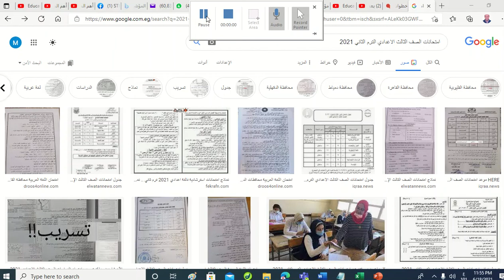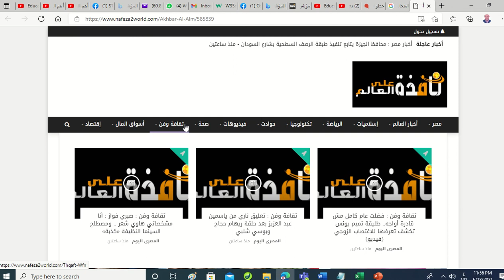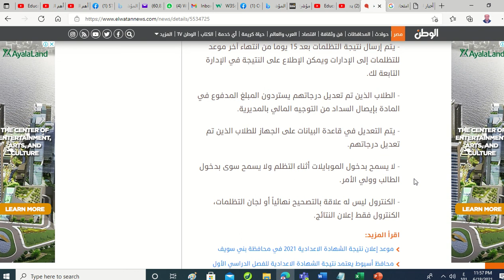خطوات التظلم من نتيجة الشهادة الاعدادية او أى مادة 2021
خطوات التظلم من نتيجة الشهادة الاعدادية 2021
خطوات التظلم من نتيجة الشهادة الإعدادية 2021 في 15نقطة

يبحث طلاب الصف الثالث الإعدادي عن خطوات التظلم من نتيجة الشهادة الإعدادية 2021، بعد ظهورها في عدد من المحافظات، حيث من المقرر أن تبدأ كنترولات الشهادة الإعدادية تلقي طلبات التظلم على النتيجة، من اليوم التالي لإعلانها رسميا في المدارس حسب ظروف كل مديرية ومحافظة.

وبدأ أولياء الأمور في المحافظات التي ظهرت فيها النتيجة البحث عن خطوات التظلم من نتيجة الشهادة الإعدادية 2021، أملا في زيادة درجات أولادهم، خاصة وأن نتيجة الفصل الدراسي الأول لم يتم إدخالها ضمن مجموع الطالب، وبالتالي فإن تنسيق الثانوية العامة سوف يتحدد على نتيجة الفصل الدراسي الثاني فقط.

خطوات التظلم من نتيجة الشهادة الإعدادية 2021 كالأتي:
- دفع قيمة التظلم لكل مادة بقيمة 20 جنيهًا للمادة الواحدة.

- دفع المبلغ المالي عن كل مادة بكنترول الإعدادية.

- الدفع حسب الجدول المعلن ولكل إدارة يوم في الدفع.

- يتم تحديد يوم وموعد الإطلاع علي صورة ورقة الإجابة.

- يوم الإطلاع يأتي الطالب وولي الأمر فقط ومعه صورة البطاقة الشخصية لولي الأمر ومكتوب عليها رقم الجلوس ولا يسمح بدخول أحد آخر نهائياً.

- يقوم الطالب وولي الأمر باستلام صورة من ورقة إجابته ومراجعتها مع ولي الأمر.

- يستلم الطالب تقرير لكتابة الملاحظات التي وجدها في التصحيح.

- يقوم الطالب بكتابة المطلوب مثل إعادة تصحيح سؤال أو تصحيح الورقة بالكامل، أو تجميع الورقة مرة أخرى كما يترآى له.

- من أهم خطوات التظلم من نتيجة الشهادة الإعدادية 2021 أن يقوم الطالب بتسليم التقرير وصورة ورقة الإجابة إلي مندوب الكنترول والمغادرة.

- يتم تجميع كل التظلمات والتقارير وتسليمها الي موجه عام كل مادة لإعادة التقييم ومراجعة الورقة وإعادة تصحيحها مرة أخرى كاملة.

- يتم إرسال نتيجة التظلمات بعد 15 يوما من انتهاء آخر موعد للتظلمات إلى الإدارات ويمكن الإطلاع على النتيجة في الإدارة التابعة لك.

- الطلاب الذين تم تعديل درجاتهم يستردون المبلغ المدفوع في المادة بإيصال السداد من التوجيه المالي بالمديرية.

- يتم التعديل في قاعدة البيانات على الجهاز للطلاب الذين تم تعديل درجاتهم.

- لا يسمح بدخول الموبايلات أثناء التظلم ولا يسمح سوى بدخول الطالب وولي الأمر.

- الكنترول ليس له علاقة بالتصحيح نهائياً أو لجان التظلمات، الكنترول فقط إعلان النتائج.

اقرأ المزيد:
موعد إعلان نتيجة الشهادة الاعدادية 2021 في محافظة بني سويف
محافظ أسيوط يعتمد نتيجة الشهادة الاعدادية للفصل الدراسي الأول
محافظ البحر الأحمر يعتمد نتيجة الشهادة الاعدادية بنسبة نجاح 99.5%
محافظ أسيوط يعتمد نتيجة الشهادة الاعدادية بنسبة نجاح 76.2%
خطوات التظلم من نتيجة الشهادة الإعدادية 2021

نتيجة الشهادة الاعدادية 2021

نتيجة الشهادة الاعدادية

نتيجة الشهادة الاعدادية بالاسم

نتيجة الشهادة الاعدادية برقم الجلوس

نتيجة الشهادة الإعدادية 2021

رابط نتيجة الشهادة الاعدادية الترم الأول 2021

لينك نتيجة الشهادة الاعدادية الترم الاول 2021

نتيجة الشهادة الاعدادية2021

نتيجة الشهادة الإعدادية بالإسم 2021

نتيجة الشهادة الاعدادية 2020

رابط نتيجة الشهادة الاعدادية 2021

نتيجة الشهادة الاعدادية ترم تاني كل المحافظات 2021

نتيجة الشهادة الإعدادية

نتيجة الصف الثالث الاعدادي

المصادر
الوطن الألكترونية
الأربعاء الموافق 16 يونيو 2021